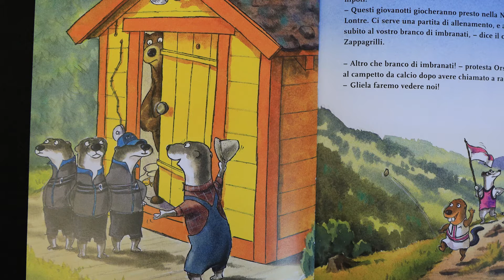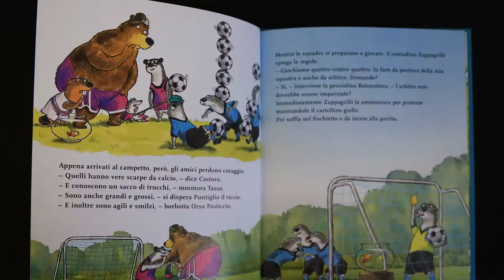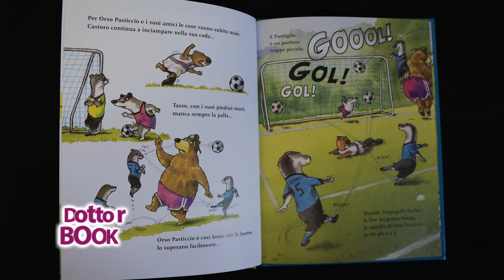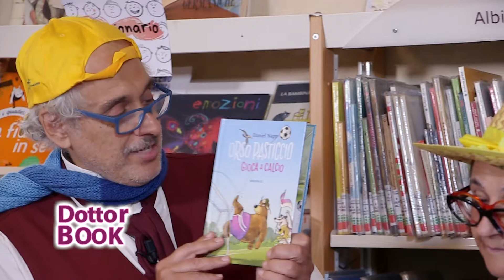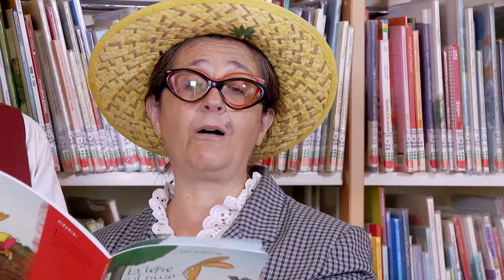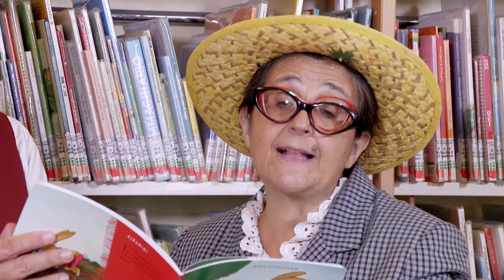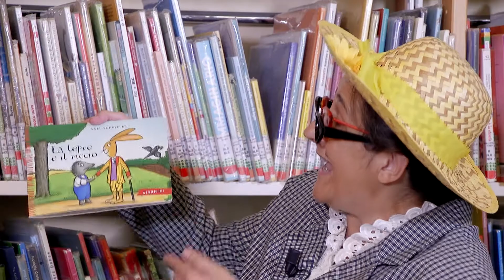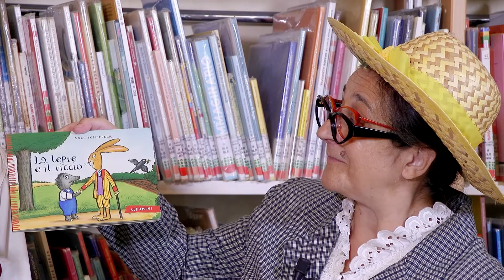Dottor Book 25^ puntata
Dottor Book e Miss Page sono i protagonisti di questa serie televisiva che vuole mettere al centro dell’attenzione il libro in tutte le sue sfumature, tra buffi sketch e letture di alcuni brani di libri per ragazzi, si vuole avvicinare i bambini alla lettura.